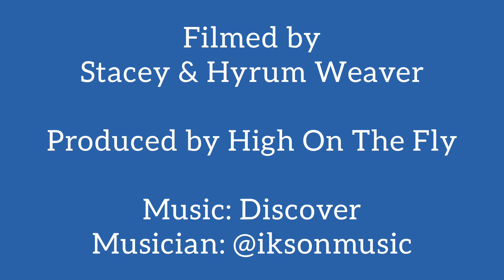Remembering new rivers in June. | It's me, High On The Fly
Back in June, We hitched up our new High On The Fly trailer (if you see it, you know it) and left to find new waters. We arrived in the middle of the night and set up camp near a river. What we didn't expect was to wake up to the most perfect, beautiful water in a place we might have never traveled to, if we hadn't been so exhausted that we decided to stop for the night. The river flowed around us and the fish were eager to take dry flies, one after another.  Now that the days are shorter, we'll have to compile all of the footage from that amazing weekend and share it here.  But for now, we're remembering the good old days back in June and hoping it helps brighten yours!